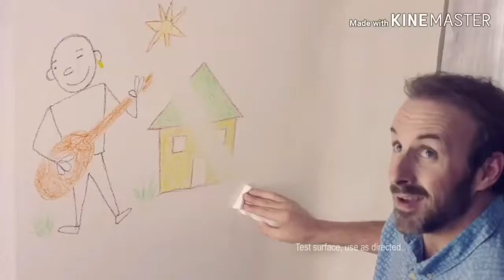A Mr.clean ad but the whole ad is people saying "Mr clean"